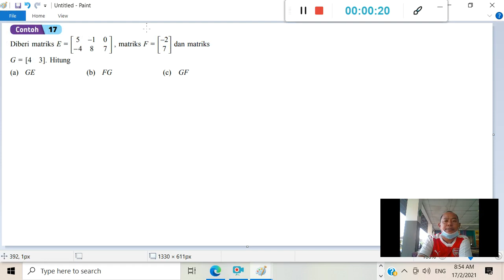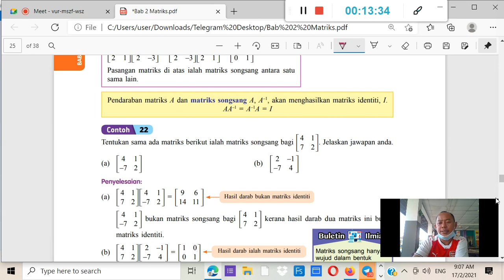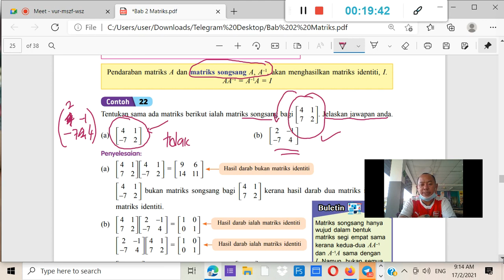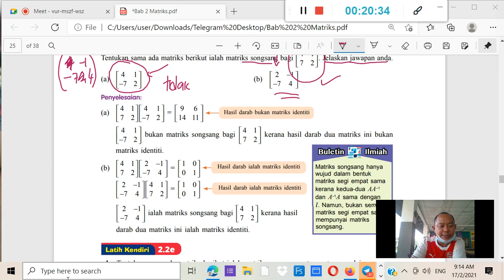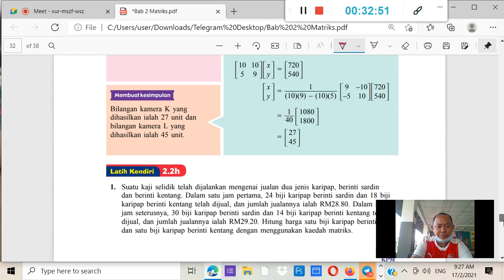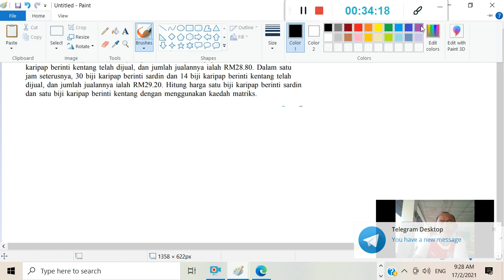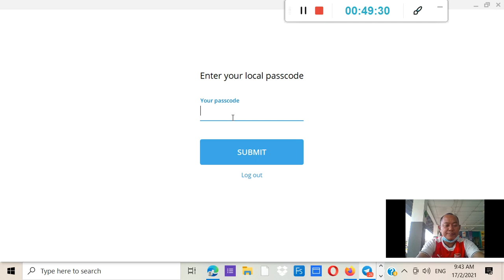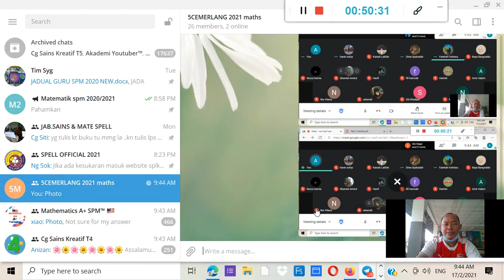Matematik Tingkatan 5 KSSM, Matrik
Bersama kelas 5CG, Cikgu rakam, Pendaraban, identiti, matrik songsang